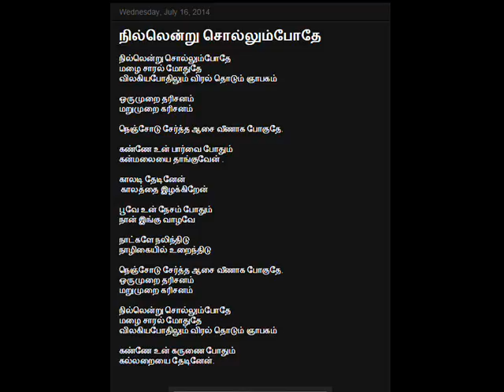Nil endru sollumpothe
Track : Nil endru sollumpothe
Produced By : Krishna Kumar G
Label : Krish Music Band